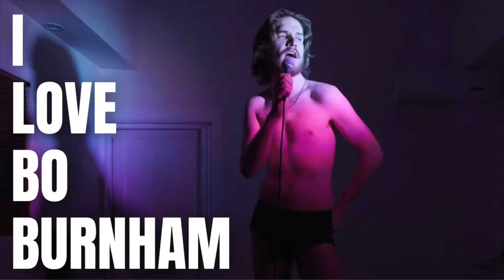Bo Burnham: The Inside Outtakes | Reaction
More Bo Burnham content will always be a good thing

Link to The Inside Outtakes! Go watch!